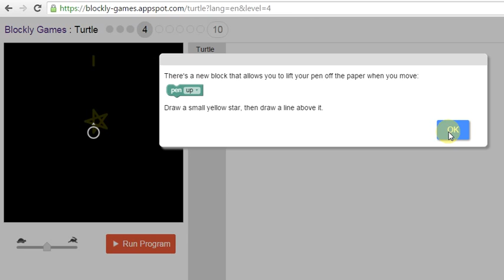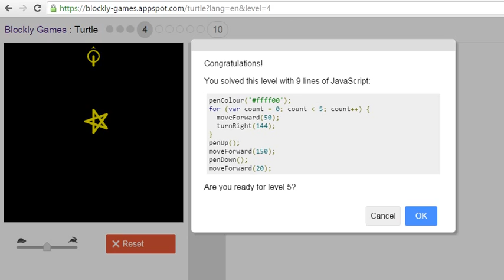Blockly Games - Solution Turtle 4